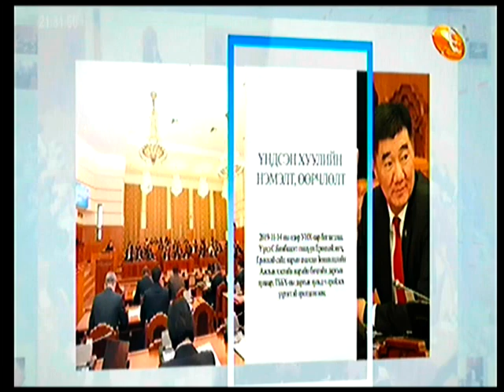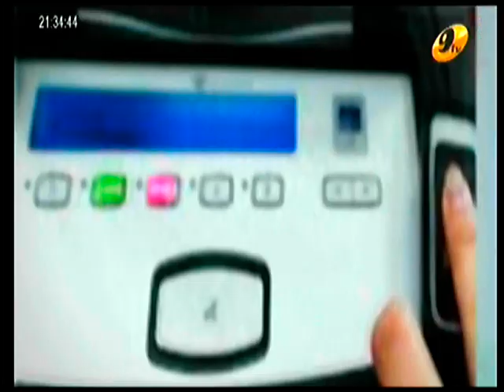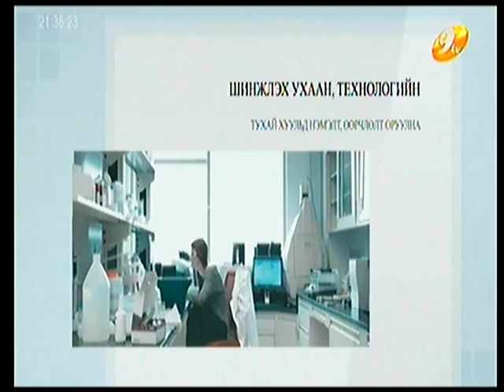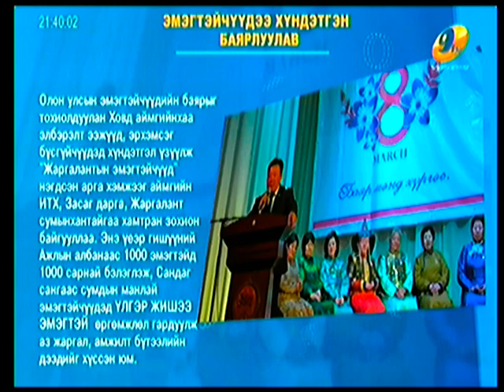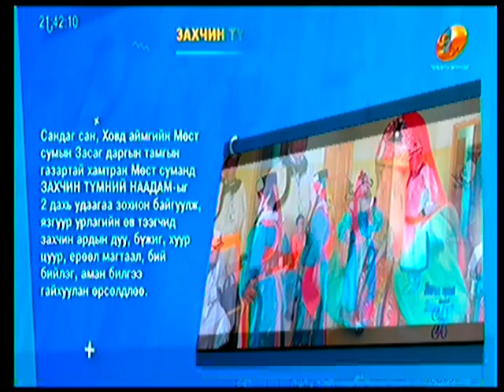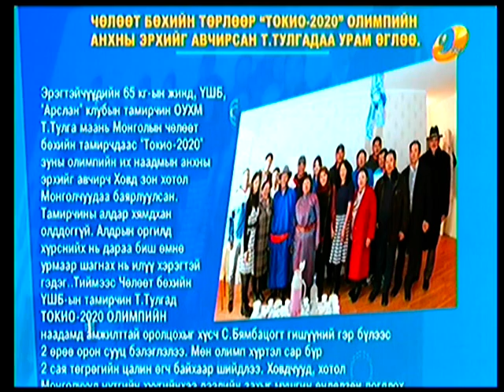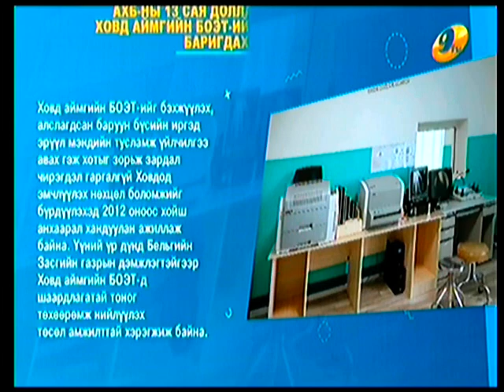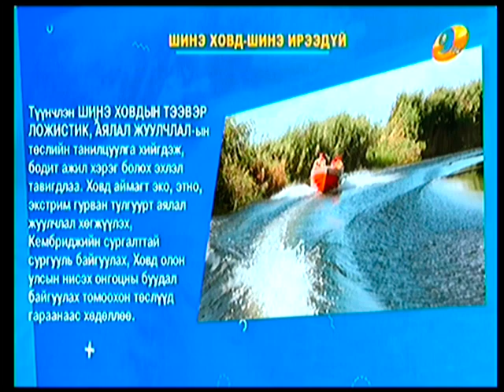Шинэ Ховдын гараан дээр